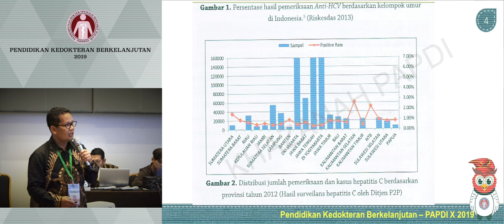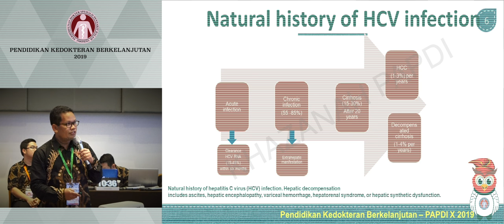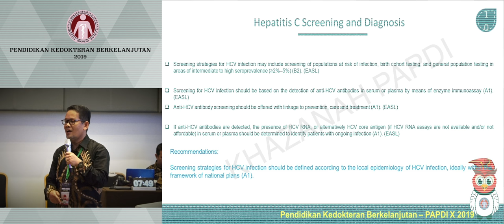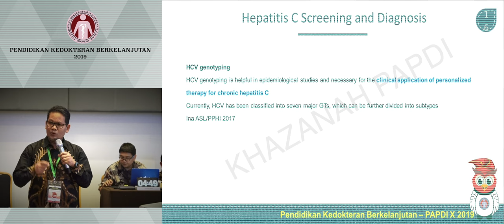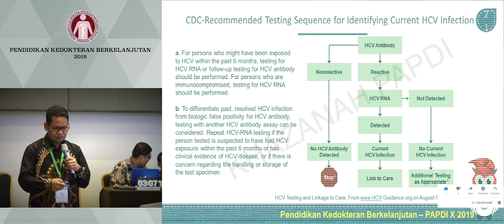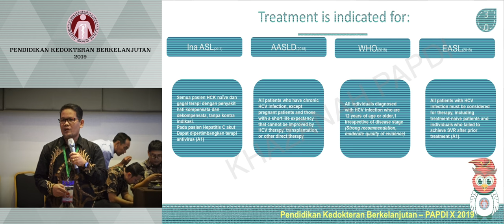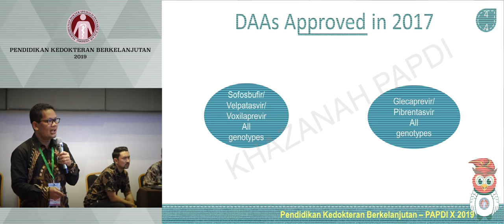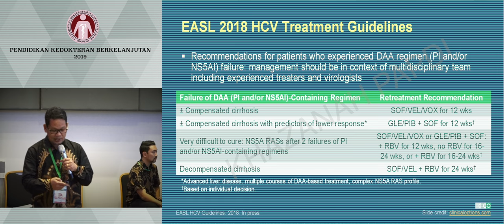Management of Hepatitis C Virus Infection in the Direct Acting Antiviral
Management of Hepatitis C Virus  Infection in the Era of Direct Acting Antiviral Therapy
DR Dr Nu’man AS Daud, SpPD, KGEH, FINASIM